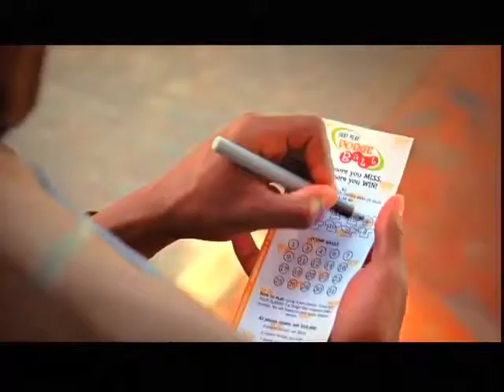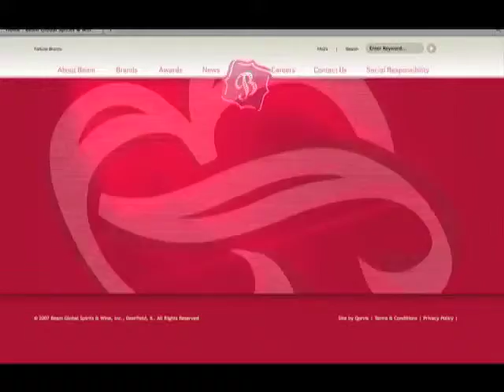qorvis_reel.mp4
Qorvis Reel 3.0